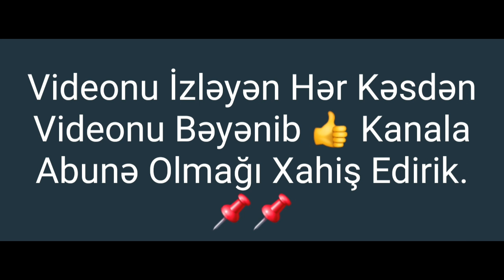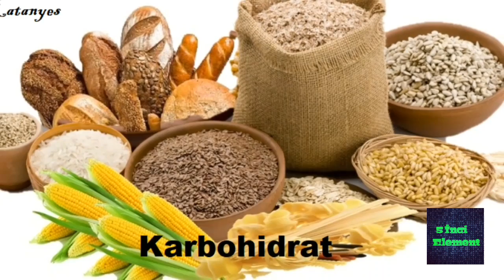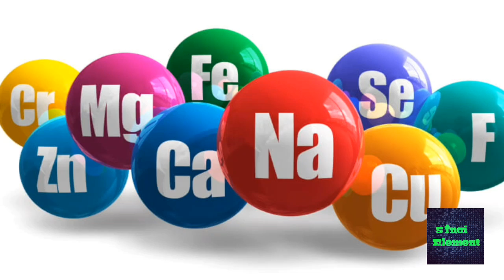SON DƏQİQƏ!_14.02.2019 - TƏCİLİ XƏBƏRLƏR!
"Azərbaycanda əmək pensiyalarının minimum məbləği 116 manatdan 160 manata çatdırılacaq və nəticədə 233 min nəfərin pensiyasında artım olacaq".
Sonxeber.az "report"a istinadla xəbər verir ki, bunu əmək və əhalinin sosial müdafiəsi naziri Sahil Babayev keçirdiyi brifinqdə deyib.

Nazirin sözlərinə görə, Prezident İlham Əliyevin təşəbbüsü ilə əmək pensiyasının minimum məbləğinin əhəmiyyətli şəkildə artırılmasına dair qanunvericilik layihəsi hazırlanaraq Milli Məclisə təqdim olunub: "Minimum pensiya məbləğinin artırılması ümumilikdə 233 min pensiyaçını (o cümlədən, 140 min nəfər əlilliyə görə pensiya alan şəxsi) əhatə edəcək. Onlardan 9 min nəfərin pensiyasında 93 faiz (75 manat), 26 min nəfərin pensiyasında 30 faiz (37 manat), 74 min nəfərin pensiyasında 16 faiz (27 manat) və s. artım olacaq. Artımın edilməsi üçün nazirlik yanında Dövlət Sosial Müdafiə Fondundan cari ilin 10 ayı (mart-dekabr) üzrə 41 milyon manat, illik isə 49 milyon manat əlavə vəsait yönəldiləcək".
Nazir deyib ki, 160 manatdan çox pensiya alan şəxslərin pensiyasında 3 faiz artım olacaq.
Prezident İlham Əliyev Eyvaz Hüseynovun 2-ci dərəcəli "Vətənə xidmətə görə" ordeni ilə təltif edilməsi haqqında sərəncam imzalayıb.
Sonxeber.az-ın məlumatına görə, sərəncamla Azərbaycan Respublikasının ictimai-siyasi həyatında fəal iştirakına görə Eyvaz Mövsüm oğlu Hüseynov 2-ci dərəcəli "Vətənə xidmətə görə" ordeni ilə təltif edilib.

Qeyd edək ki, fevralın 15-də Xocavənd Rayon İcra Hakimiyyətinin başçısı Eyvaz Hüseynovun 60 yaşı tamam olur.
Daxili işlər orqanlarında yeni təyinatlar olub.
Sonxeber.az "report"a istinadla xəbər verir ki, bununla bağlı daxili işlər naziri, general-polkovnik Ramil Usubov müvafiq əmr imzalayıb.

Daxili İşlər Nazirliyinin mətbuat xidmətinin rəis müavini, polis polkovniki Orxan Mansurzadə "Report"a yeni təyinatları təsdiqləyib.